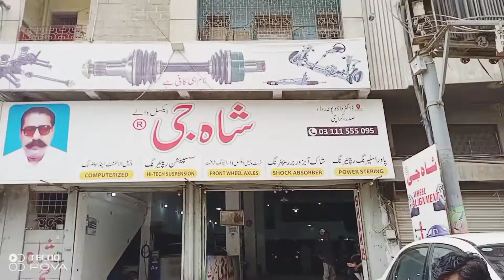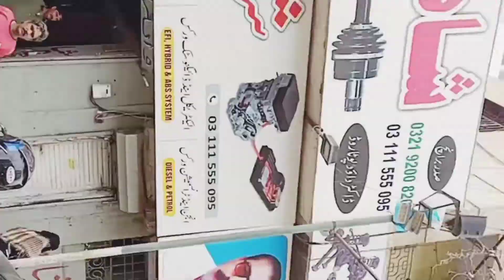vlog video_ aaj mene kiya baba k workshop ka tour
ŪsMåñ SõhåìL